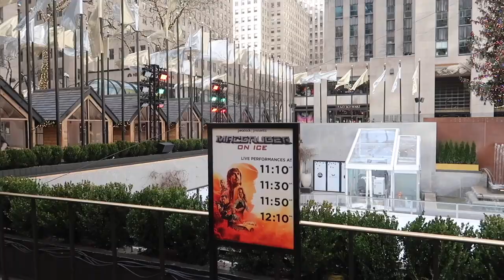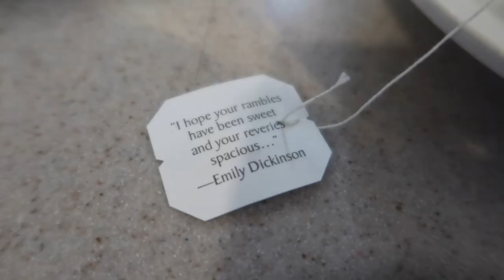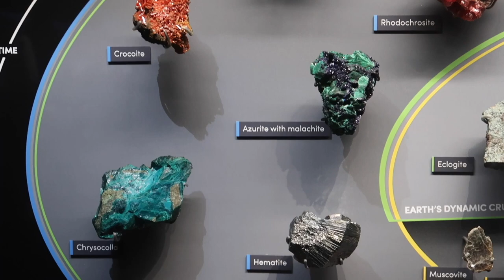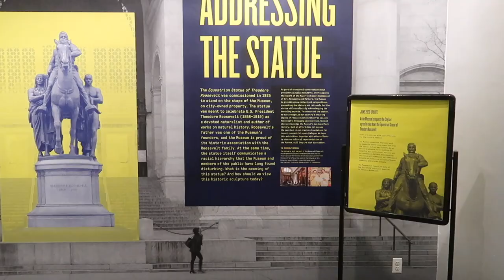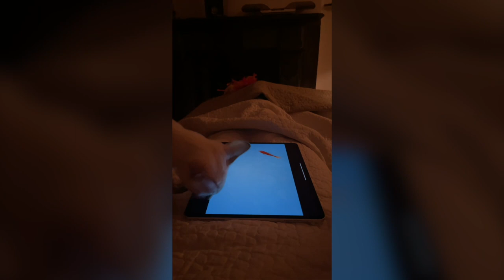NYC Museum of Natural History | Vlogmas Day 16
Got my negative COVID-19 Test and exploring New York's Museum of Natural History!

I will be randomly giving away a $100 Amazon gift card every week and a $500 Amazon gift card for Christmas!!

CHAPTERS:
00:00 - Negative COVID test!
03:19 - New York City at Christmas time
05:35 - The Museum of Natural History
07:06 - Traveling through the city
07:35 - Dinner out with Luke
07:49 - Playtime with Ptah
08:39 - Enter win $500 Amazon gift card!

GEAR 🎥
Panasonic GH5 w/ 12-35mm lens
Canon G7X